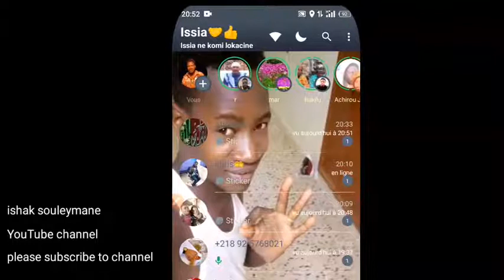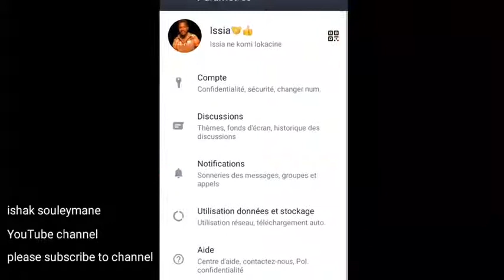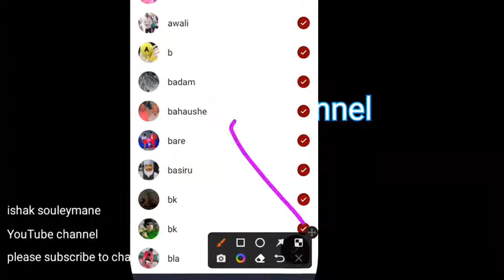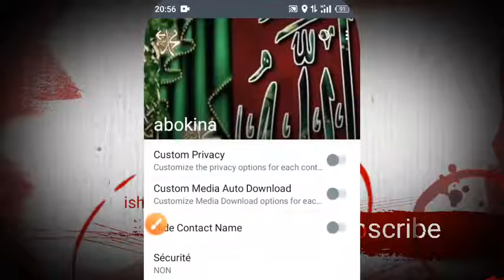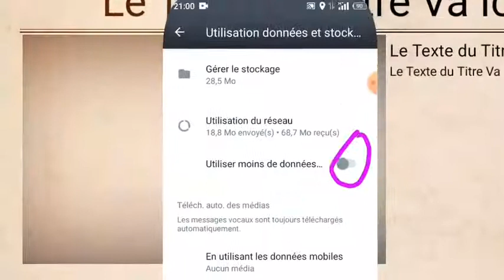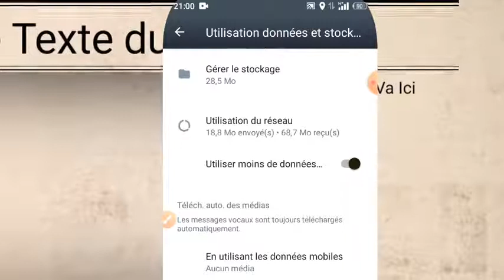Sabon sirrin WhatsApp uku 3 masu muhimanci 2022#whatsapp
Wanna hine link nawa na Facebook danna domin kayi min tambaya ko kasuwa ci
Mun gode da ziyartar youtube Channel namu 🤝🤝👍
arewa24 kannywood izzar_so mazage arewacomedy mubarakeey tv#mahady tech#gidan_badamassi#kamal_aboki#algaita_dub_studio#makira tv#bugun_zuciya#adam a Zango#siyasa#buhari#bazoum#jahilin malami#babulai#hausa#a duniya#izzar so#mdm#ismo one#barakina#hamis_breaka#ishak_tech_tv#niger227#issia_niger227#ummu_rahab#sani_dandja
Wanna Channel ta"ishak tech tv"ta kowa ce